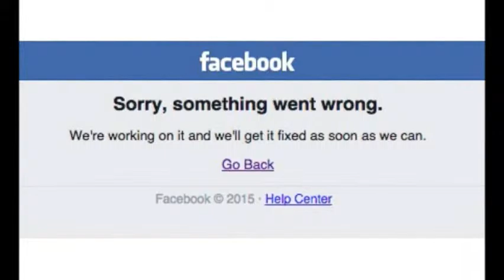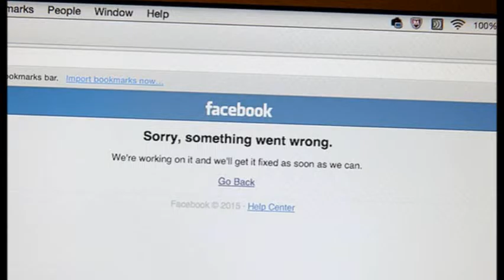Facebook down for second time in a week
Facebook was inaccessible for some users on Monday afternoon, its second outage in less than a week. The company’s shares were down nearly 4% at $89.25 (£58.83) in afternoon trading.